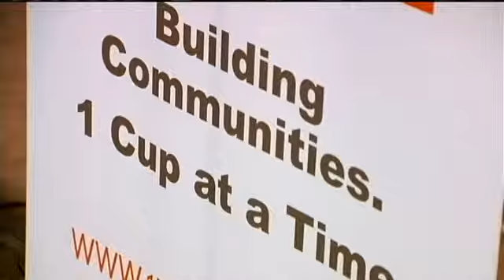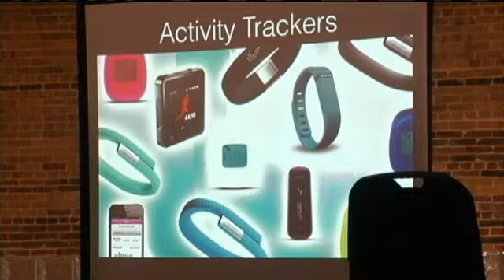One Million Cups Welcomes Lt. Governor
CEDAR RAPIDS (CBS 2/FOX 28) - What can you do with a million cups of coffee?  Have a million conversations that can potentially generate millions of ideas.
  Wednesday, Lietenant Governor Kim Reynolds came to Cedar Rapids, to have a conversation of her own.